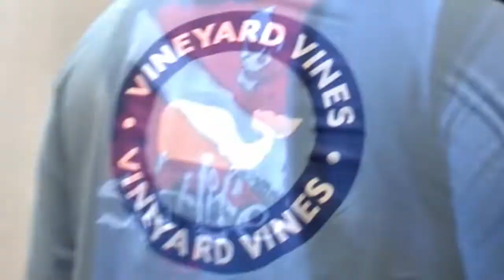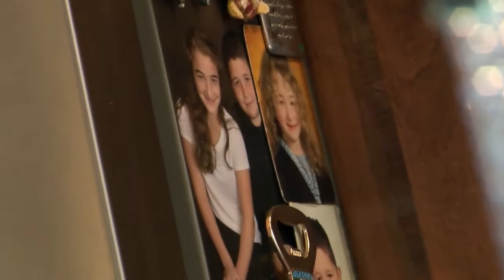Cooking with tony Ep 2 The Pork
Chef Tony prepares a Pork loin chop with Rosemary and Thyme, Sauteed  Potatoes and Caramelized Onions.